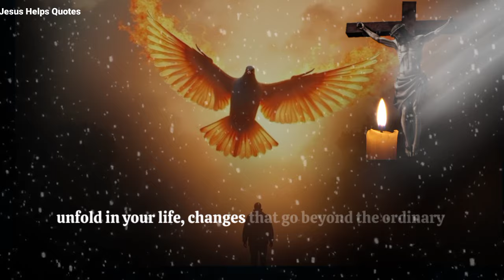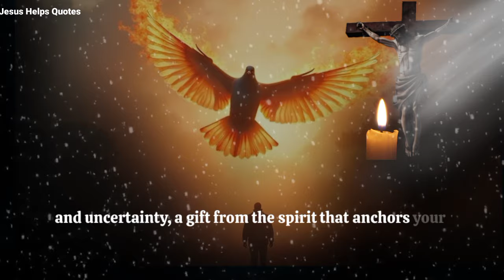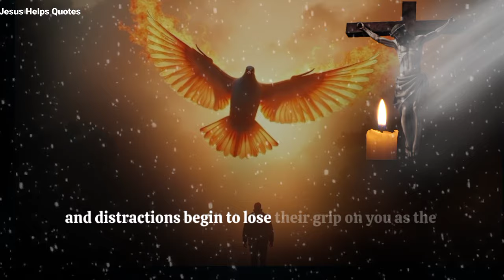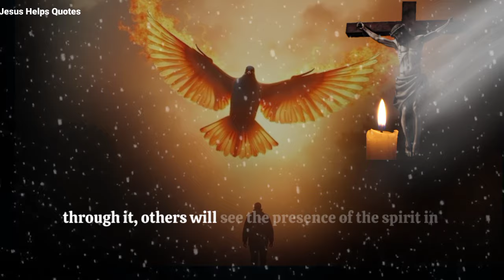4 Signs That the Holy Spirit Is Working in Your Life | Padre Pio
4 Signs That the Holy Spirit Is Working in Your Life | Padre Pio

When the Holy Spirit is upon you, profound changes begin to unfold in your life, changes that go beyond the ordinary and touch the depths of your soul. The Holy Spirit, often referred to as the Comforter, the Guide, and the Source of divine wisdom, brings a transformative power that alters the way we perceive the world, how we act, and how we connect with God and others. When the Holy Spirit moves within you, there are four key things that you can expect to happen.

The first is a deep sense of peace. This peace is not merely the absence of conflict, but a profound inner calm that surpasses all understanding. It is the peace that comes from knowing that God is in control, no matter the circumstances around you. When the Holy Spirit is upon you, your heart is no longer troubled by the fears and anxieties that once held you captive. Instead, you experience a divine assurance that God’s presence is with you, guiding and protecting you through every storm. This peace remains with you even in the face of trials and uncertainty, a gift from the Spirit that anchors your soul.

Secondly, you will experience spiritual clarity and discernment. The Holy Spirit illuminates your mind and soul, allowing you to perceive things with a spiritual perspective. You will begin to understand the deeper truths of life, God’s Word, and your purpose. Situations that once confused you become clearer as the Spirit gives you insight and wisdom. You will find yourself making decisions with a greater sense of direction, not relying solely on your own understanding, but trusting in the Spirit’s guidance. This discernment helps you navigate life’s challenges with a sense of confidence and trust in God’s plan.

The third thing that happens when the Holy Spirit is upon you is a desire for righteousness. The Spirit begins to work within you, transforming your heart and mind to align with God’s will. You will find yourself drawn to things that are pure, just, and good. Old habits, sinful desires, and distractions begin to lose their grip on you as the Holy Spirit empowers you to live a life that reflects God’s holiness. This doesn’t mean you will be perfect, but there will be a noticeable change in your desires, a longing to please God and walk in His ways.

Finally, the Holy Spirit stirs within you a compassionate love for others. The Spirit fills your heart with the same love that Jesus had for humanity. You will find yourself moved with empathy and compassion for those around you, especially the lost, the hurting, and the marginalized. The Holy Spirit compels you to serve others, to forgive freely, and to love unconditionally. This love becomes a testimony of God’s work in your life, and through it, others will see the presence of the Spirit in you.

In conclusion, when the Holy Spirit is upon you, these four things—peace, discernment, righteousness, and love—become evident in your life. You are transformed from the inside out, empowered to live as a true reflection of God’s grace and truth in the world.,

• All VIDEO BACKGROUND FOOTAGE, VOICE-OVER CREDITS:
- Video Edits By : Jesus Helps quotes Team
- Video Script / Prayer By : jesus helps quotes  Team
- Speaker: James ( jesus helps quotes  )